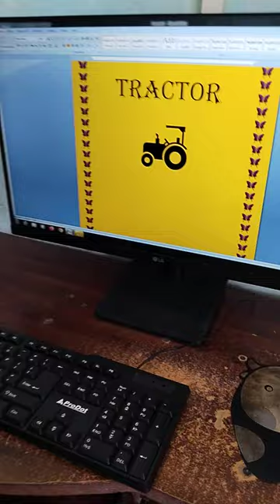Word program me bachche ne keyboard ⌨️ se tractor 🚜 symbol banaya